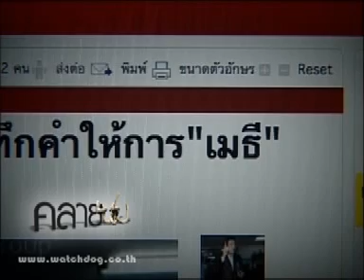คลายปม Thaksin เลวติด 1ใน5 ของผู้นำโลก 8_8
ชม เสื้อแดง เสื้อดำ พรรคเพื่อไทย เพื่อทักษิณจริงหรือ ? / ทักษิณเลวติดอันดับ 1 ใน 5 ของผู้นำโลก คลิปที่
ดำเนินรายการโดย ดร.เจิมศักดิ์ ปิ่นทอง และ อ.วันชัย สอนศิริ ออกอากาศ 17-10-10 เวลา 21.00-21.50น. ทางสทท. ผลิตโดยบ.ว็อชด็อก จำกัด โทร.02-663-4064